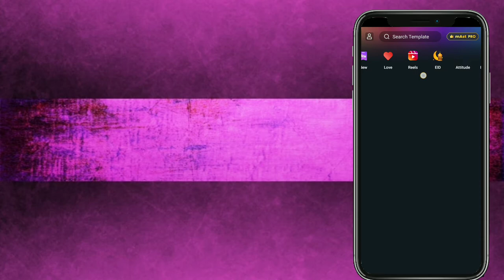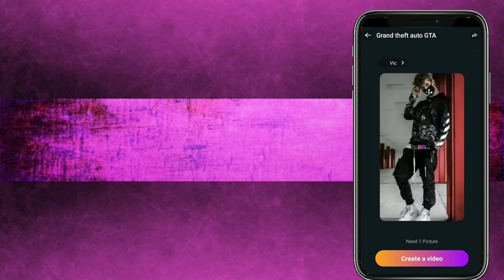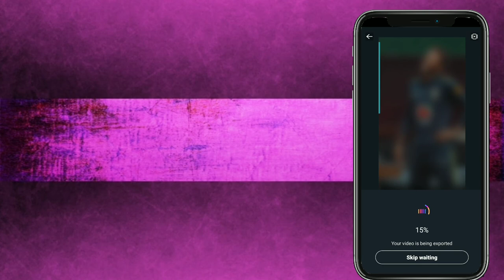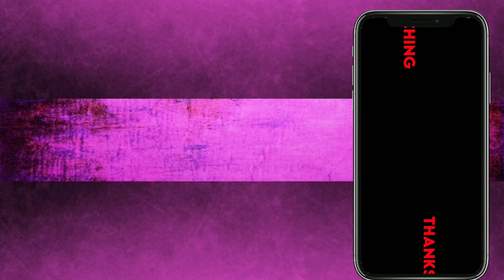INSTA REELS TREND GRAND THEFT AUTO (GTA) TUTORIALMALAYALAM 💙 HOWTO EDITING MALAYALAM 💯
hai ,I post very useful simple techniques for vedio editing, photo editing and also I post art and craft vedios for 5 minutes ,please subscribe my channel and like my vedios

◖⚆ᴥ⚆◗◖⚆ᴥ⚆◗◖⚆ᴥ⚆◗◖⚆ᴥ⚆◗◖⚆ᴥ⚆◗◖⚆ᴥ⚆◗◖◖

                          乁( •_• )ㄏ乁( •_• )ㄏ

how to make Android games

how to make cartoon videos

how to make cartoon logos

how to make smart pen

◖⚆ᴥ⚆◗◖⚆ᴥ⚆◗◖⚆ᴥ⚆◗◖⚆ᴥ⚆◗◖⚆ᴥ⚆◗◖⚆ᴥ⚆◗◖◖

                              requested app
                          乁( •_• )ㄏ乁( •_• )

hai ,I post very useful simple techniques for vedio editing, photo editing and also I post art and craft vedios for 5 minutes ,please subscribe my channel and like my vedio